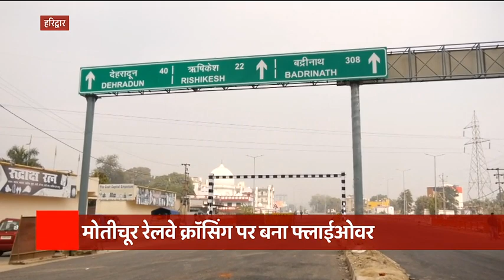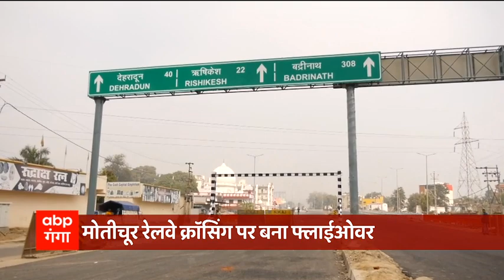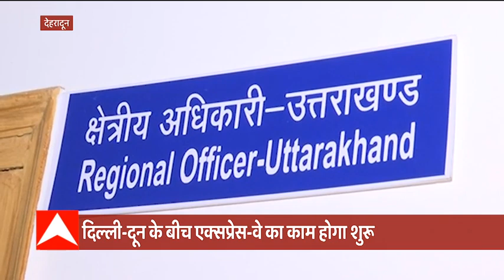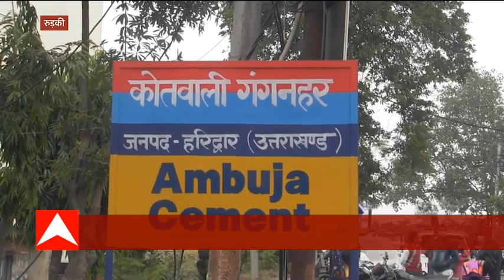Dehradun में चारों तरफ बिछेगा Four Lane सड़कों का जाल | Haridwar | ABP Ganga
आने वाले समय में राजधानी देहरादून चारों तरफ फोर लेन सड़कों का जाल बिछा मिलेगा. हरिद्वार से देहरादून का काम इसी महीने पूरा होने जा रहा है. अब नए प्रोजेक्ट्स में दिल्ली देहरादून एक्सप्रेस वे और देहरादून-पौंटा साहिब के बीच फोर लेन की प्रक्रिया शुरू हो गयी है. दिल्ली देहरादून एक्सप्रेस वे का सबसे खूबसूरत पार्ट सहारनपुर के गणेशपुर से देहरादून तक 29  किलोमीटर का एलिवेटिड रोड होगी. ये काम दो हजार करोड़ की लागत से पूरा होगा.